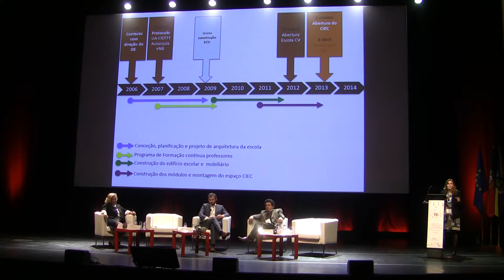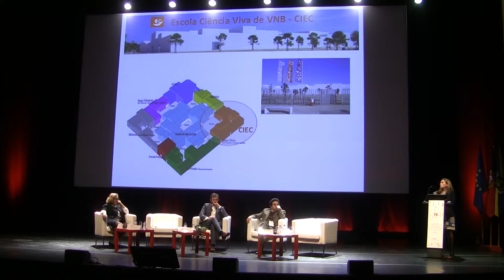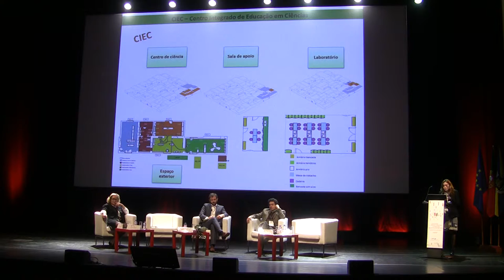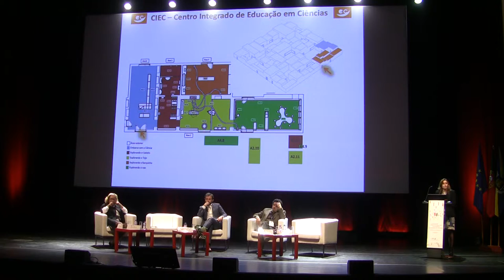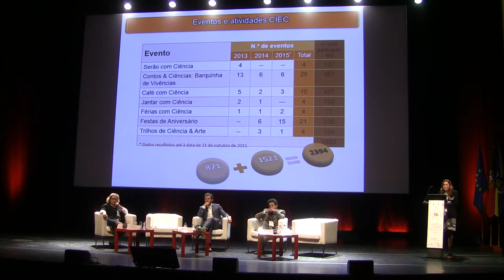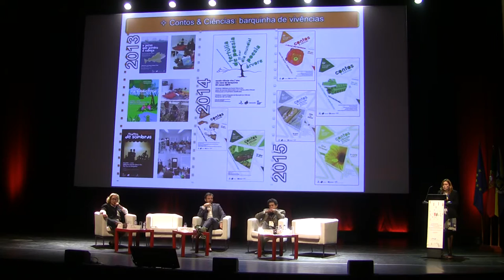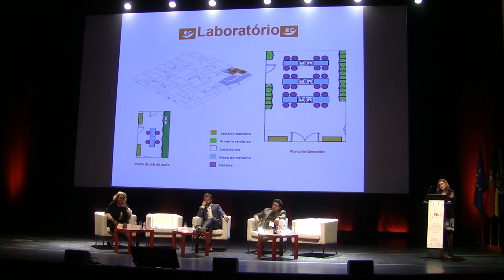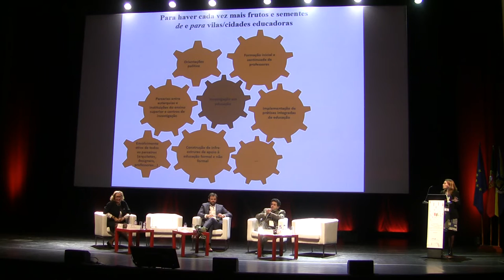12 de novembro de 2015 - parte 13 de 13